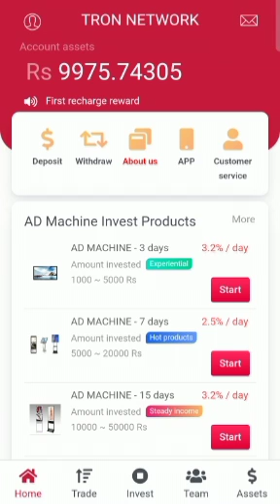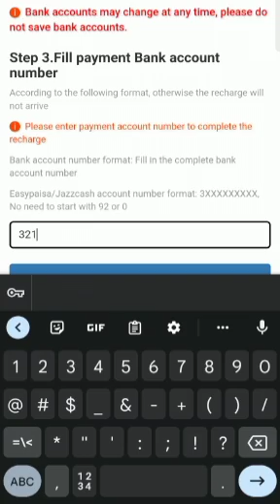How to work on Tron network earning app-recharge withdrawal working full video